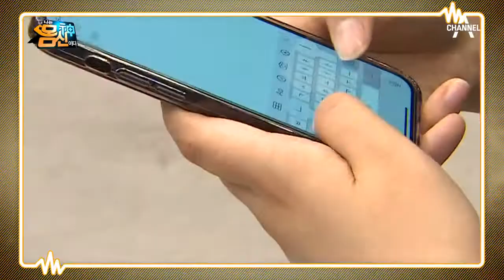※스마트폰 통증의 위험성※ 저미는듯한 통증, '힘줄 염증' | 나는 몸신이다 319 회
스마트폰으로 인해 혹사당하는 힘줄
저미는듯한 통증의 힘줄 염증